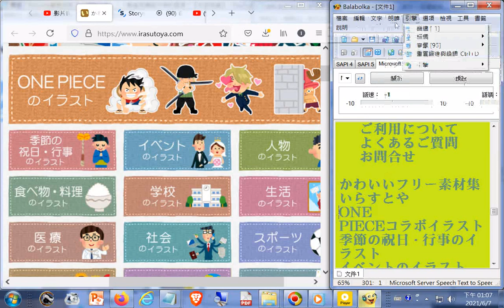04電腦#唸日文#免費圖庫かわいいフリー素材集 いらすとや其中一個還能做動畫 htm20210607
免費圖庫かわいいフリー素材集 いらすとや 網址是

Storyset Customize, animate and download illustration for free製作動畫的程式20210607.htm 網址是